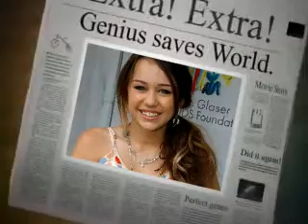Hannah Montana/Miley Cyrus- Pics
A LoOk At ThEsE cElEbRiTiEs PrOdUcTiOn